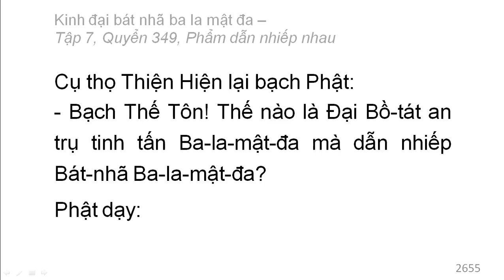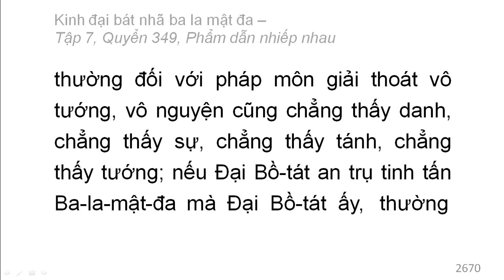Quyển 349: Kinh đại bát nhã ba la mật đa - Phẩm dẫn nhiếp nhau (rất hay) (349/600) (10)